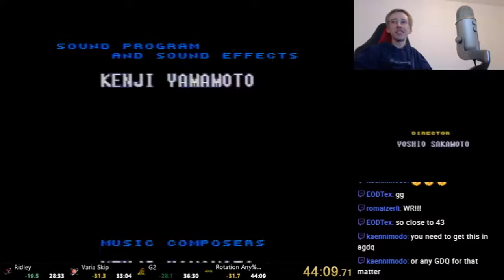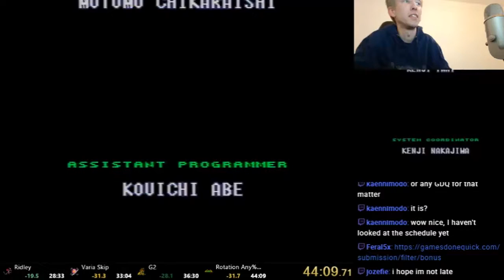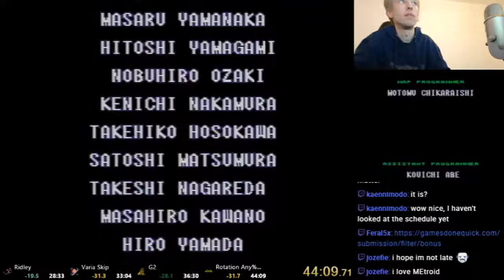Super Metroid Rotation Any% 44:09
Decent. Those Draygon drops tho...